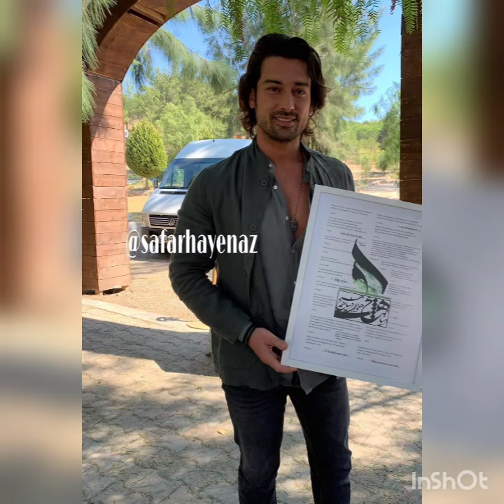ADA MASALI SETİ ALP NAVRUZ HAYRANININ GETİRDİYİ HEDİYELERİ AÇIYOR..!!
ADA MASALI SETİ ALP NAVRUZ HAYRANIN GETİRDİYİ HEDİYELERİ AÇIYOR..!!